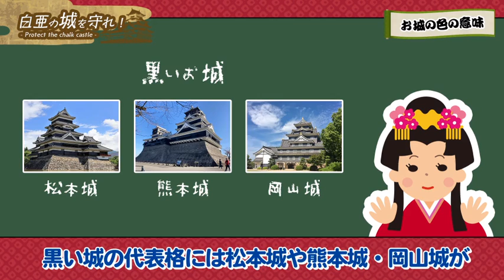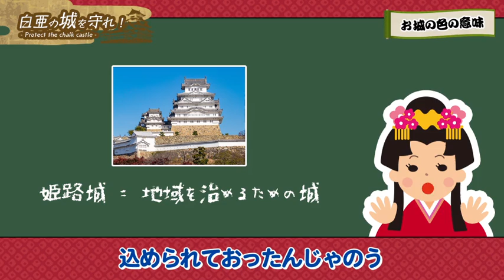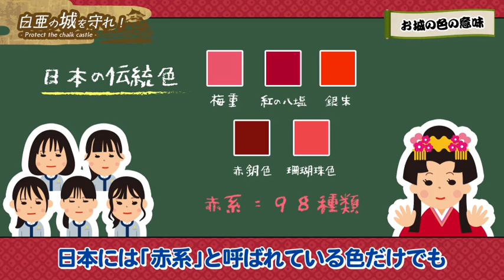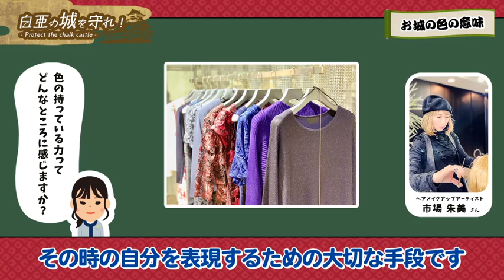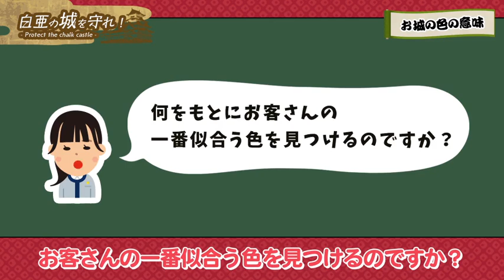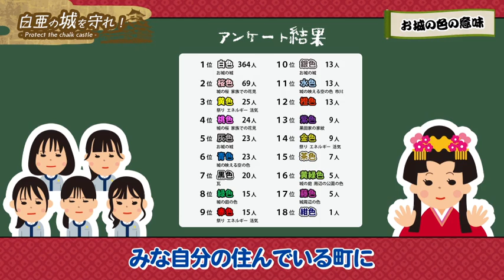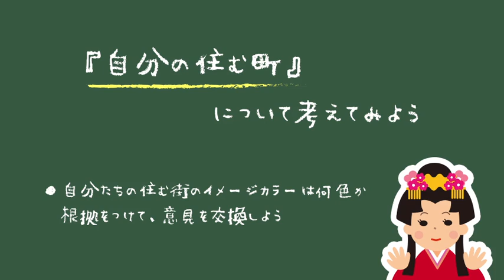お城の色の意味！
概要
STEAM CHAOS（スティームカオス）は９つのテーマから地域の文化や技術にフォーカスして探究するシリーズです。
今回のシリーズはNo.5、「白亜の城を守れ」
姫路市（兵庫県）の「城」をテーマに、白い城壁、城の機能や戦国武将のリーダーシップなど、多様な学びの視点を広げていきます。時代に応じた革新と保守の柔軟な判断のもと現存する姫路城は、時代ごとにどのような存在として役割を果たしてきたのか。工業や商業、文化芸術を生み出すハブとして人々を魅了し続けてやまない姫路城を題材に、一度途絶えれば再現できない価値にどう向き合うのかを考えるシリーズです。

さぁ、「STEAM CHAOS」の世界に飛び立ちましょう！

STEAM CHAOSの学びのツール
5つのツールを使って、自由な学びの探索を行うことができます。

・エピソード：テーマに関する探究動画
・ミッション：ミッションを探究するワークシート
・マップ：全エピソードの学びの総覧
・プラン：リアルな学びにつなげる計画
・ワープ：テーマに関連する参考リスト

※STEAM CHAOSの学びの世界と、そこでの学び方はガイドを見てください。

問いをつなぎ、広げ、深めるエピソード
エピソードごとに問いやミッションが盛り込まれています。
それぞれの問いをつなぎ、テーマについての学びを広く、深く探究してみましょう。

1．お城の色の意味！
2．400年の白
3．殿！この物件はいかがでしょうか？
4．「お土産にうまいものなし」って言われるけれど・・・
5．姫路のまちを動かしてきた本当のボスは誰？
6．キセキがくれた姫路城